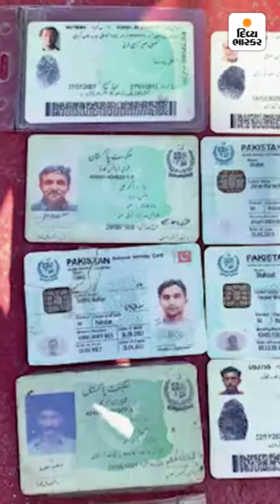સન્ડે બિગ સ્ટોરી: ડ્રગ્સના 'બાતમીકિંગ' પોલીસ ઓફિસર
સન્ડે બિગ સ્ટોરી: ડ્રગ્સના 'બાતમીકિંગ' પોલીસ ઓફિસર : મળો ભાવેશ રોજિયાને, જેમના નેટવર્કે ક્યારેક પથ્થરમાંથી તો ક્યારેક ભંગારમાંથી 6000 કરોડનાં ડ્રગ્સને પકડાવ્યું!

"આ વાત 2019ની છે. અમને બાતમી મળી હતી કે, પાકિસ્તાનના ડ્રગ્સ માફિયા અને ઈરાની ડ્રગ્સ માફિયા ભેગા મળી દરિયાઈ માર્ગે હેરોઇનની ડિલિવરી કરવાના છે. આ માટે ઈરાનના કોનાર્ક પોર્ટથી ફિશિંગની આડમાં બોટમાં હેરોઇન રવાના કર્યું છે. આ બોટ હિન્દુસ્તાની જળસીમામાં એન્ટર થઈ ત્યારે જ અમે જેમિની જેટ ફાઈબર બોટમાં ત્યાં પહોંચ્યા. પરંતુ અચાનક જ મોટો ધડાકો થયો અને અમે ચોંકી ગયા. હકીકતમાં ડ્રગ્સ સાથે ઝડપાઈ ન જવાય તે માટે ઈરાની ક્રૂએ પોતાની જ બોટને આગ ચાંપીને સળગાવી દેવાનો પ્રયત્ન કર્યો હતો. અમારા માટે સૌથી પહેલી ચેલેન્જ તો બોટને બચાવવાની, બોટ પરના ક્રૂને બચાવવાની અને પછી ડ્રગ્સને પકડવાની હતી. પરંતુ અમે અમારાં સાધનો વડે આગ બુઝાવીને 9 ઈરાની ક્રૂને બચાવ્યા અને તેમાં છુપાવેલો 100 કિલો હેરોઈનનો જથ્થો પણ પકડી પાડ્યો. મધદરિયે આ રીતે અમારું આ પહેલું ડ્રગ્સ રિકવરીનું ઓપરેશન હતું."

એક કડી પરથી ડ્રગ્સની હેરાફેરી સૂંઘવામાં છે માહેર
ડ્રગ્સ હોય કે ગેંગસ્ટર તેને પકડવા માટે પોલીસ અધિકારીઓએ જીવ સટોસટનો ખેલ ખેલવો પડે છે. ગુજરાતમાં છેલ્લા ઘણા સમયથી મોટા પ્રમાણમાં ડ્રગ્સ ઝડપાઈ રહ્યું છે. પોલીસે એક્શનપેક્ડ ફિલ્મની જેમ જ આ દિલધડક ઓપરેશનો પાર પાડ્યાં છે. તેમાં જો જરા પણ ચૂક થઈ જાય તો જીવ પણ જઈ શકે અથવા તો ડ્રગ્સનો જથ્થો નજર સામે જ હવામાં ઓગળી શકે છે. ડ્રગ્સ પકડવા માટે ઇન્ફોર્મરે આપેલી એક કડી પરથી જ એક જ પળમાં આખી વાત સમજી જાય એને જ તો જાંબાઝ ઓફિસર કહેવાય. ગુજરાતમાં પણ આવા જ એક અધિકારી છે અને તેનું નામ છે રોજિયા. સુરત ક્રાઇમબ્રાન્ચમાં આસિ.પોલીસ કમિશનર તરીકે ફરજ બજાવતા ભાવેશ રોજિયા અને તેમની ટીમે એક બાદ એક ઓપરેશન કેવી રીતે પાર પાડ્યાં તેની દિલધડક કહાની જાણો આજની સંડે બિગ સ્ટોરીમાં.